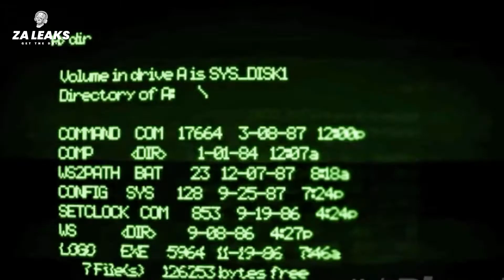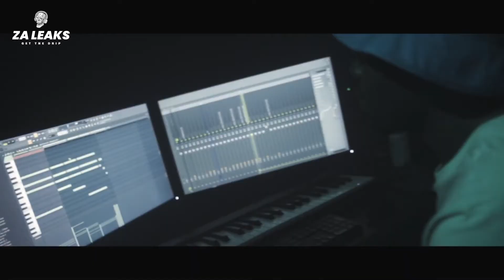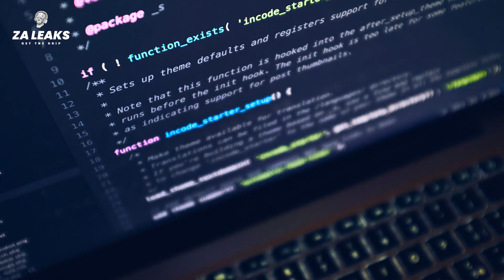Top 10 Amapiano Songs In 2021